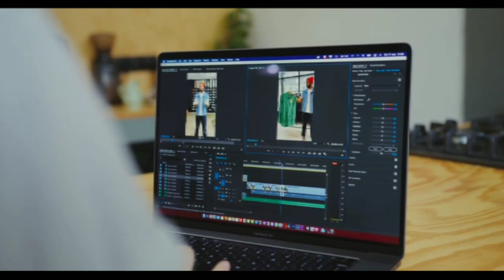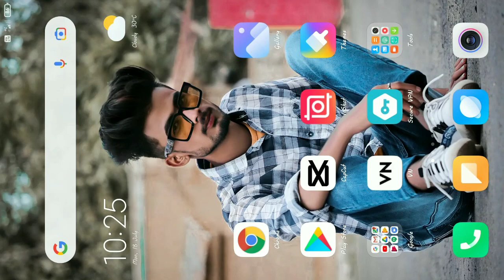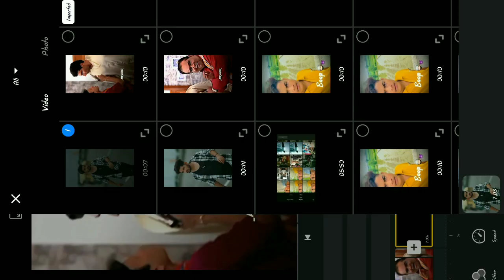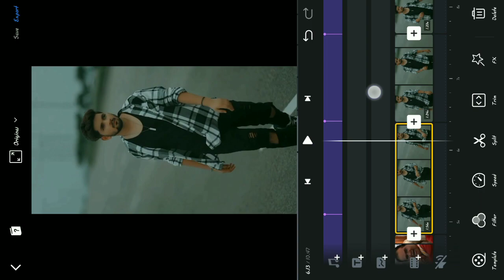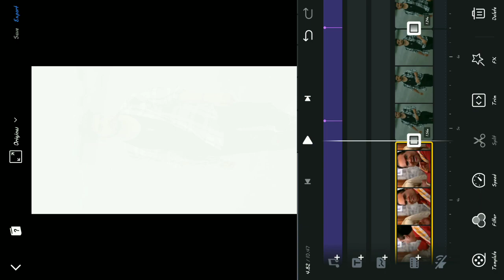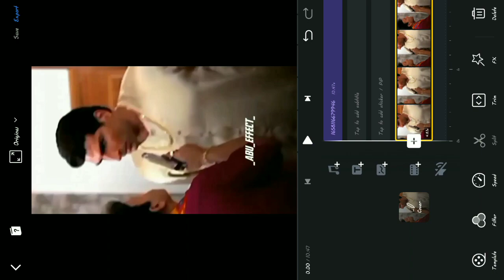Sur Or Seer Niche Rakh Ke Bat Kar Video Editing | Bhai Aaye Munna Bhai Video Editing | Reels Editing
Vn apk.

( Amar Editz.)

🔺️ TOPIC COVER IN THIS VIDEO :

Bhai aaye Munna Bhai video editing
bhai aaye Munna Bhai reel editing
vn app reel editing
sur or seer niche rakh ke bat kar video editing
sur or sar niche rakh ke bat kr reel editing
new reel trend
new video trend
viral reel kaise edit kare
sur or sir niche rakh kar bat kar
Instagram trending reels editing
Munna bhai mbbs
Bhai aaye hai
_abu_effect_
_abu_effect_ reels editing
Amar Editz